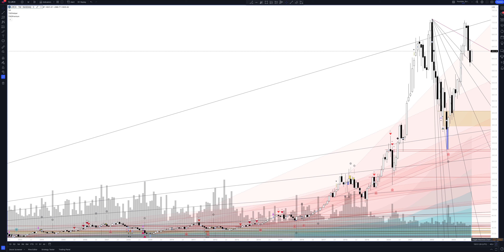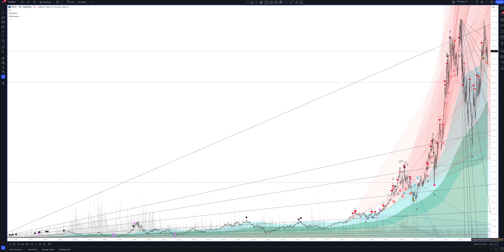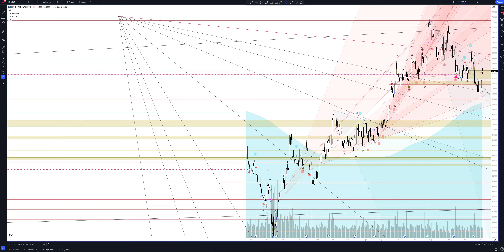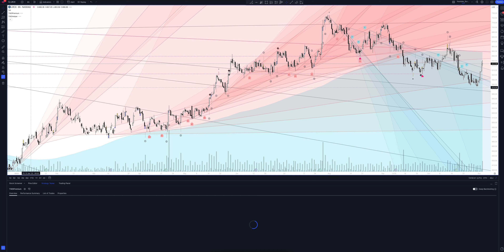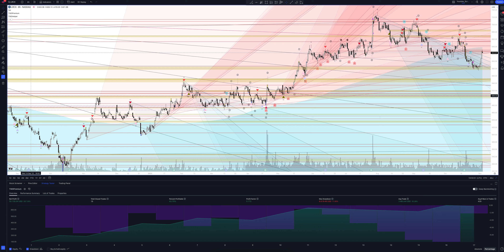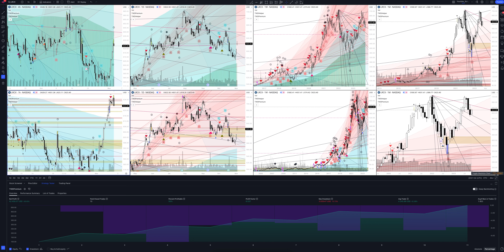Прогноз цены LAM RESEARCH CORPORATION (Lam Research) на 2024 год | Трейдинг и инвестиции в Lam Resea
В этом видео вы увидите полный обзор и профессиональную аналитику Lam Research на всех временных интервалах, а также узнаете покупать или продавать LAM RESEARCH CORPORATION сегодня и на будущей неделе. Учитывая, что мы проводим анализ месячных таймфреймов для LRCX - это вам поможет сделать прогнозы любой временной интервал. Будь вы начинающий с нуля трейдер или адепт инвестиций - это видео однозначно даст вам полное понимание рыночной ситуации.

Если вас интересует прогноз Lam Research на сегодня и завтра - смотрите аналитику LAM RESEARCH CORPORATION на часовом таймфрейме.
Если вы трейдер и вас интересует прогноз цены Lam Research на день - смотрите аналитику LAM RESEARCH CORPORATION на дневном таймфрейме.
Если вы инвестор и вам нужен прогноз цены Lam Research Corp на неделю - смотрите аналитику LAM RESEARCH CORPORATION на недельном интервале.
Если вы профессиональный инвестор и вам интересен прогноз цены Lam Research Corp на 2023 год - смотрите анализ LRCX на месячном интервале.

Вся аналитика сделана с помощью профессионального торгового индикатора The Waved™ Premium. В ней вы найдете торговые сигналы для LAM RESEARCH CORPORATION, VSA анализ Lam Research Corp, технический анализ LRCX, сигналы дивергенции для LRCX, обзор торговых паттернов. И узнаете вырастет или упадет цена в ближайшее время. LAM Research Corp. занимается производством и обслуживанием оборудования для обработки пластин. Он действует через следующие географические сегменты: Соединенные Штаты, Китай, Европа, Япония, Корея, Юго -Восточная Азия и Тайвань. Он предлагает тонкопленочное осаждение, плазменное травление, фоторезистскую полосу и очистку пластин. Компания была основана Дэвидом К. Лэмом 21 января 1980 года и со штаб -квартирой в Фремонте, штат Калифорния.